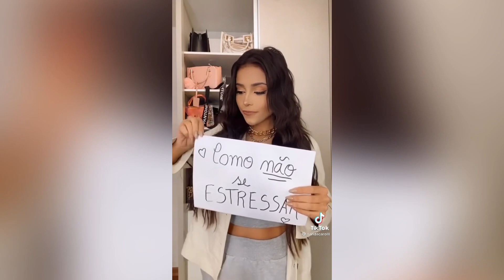MELHORES TIKTOKS DA NANDA CAROLl!!